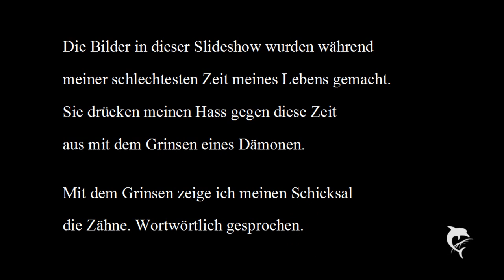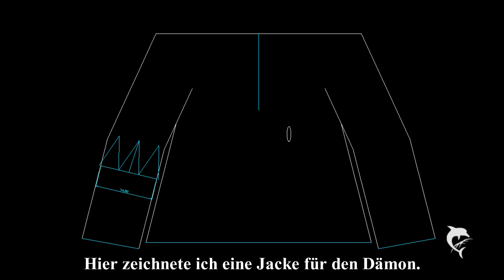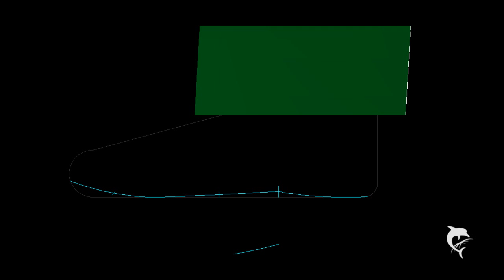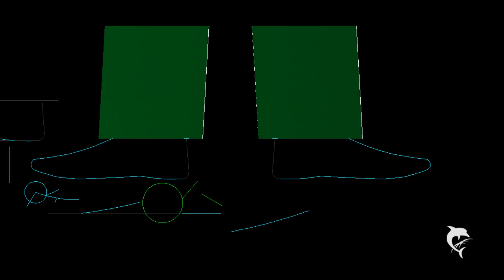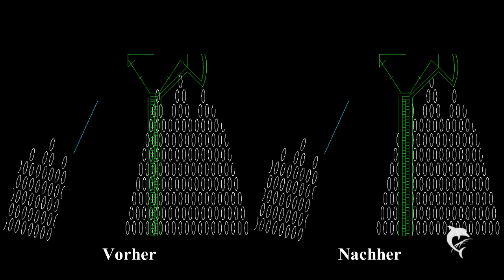Dämonisches Grinsen Teil 3